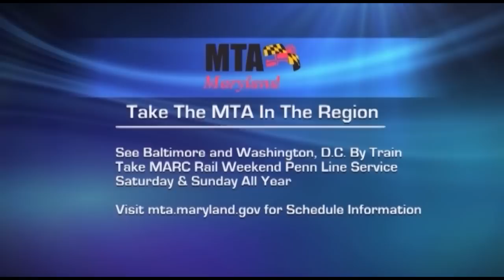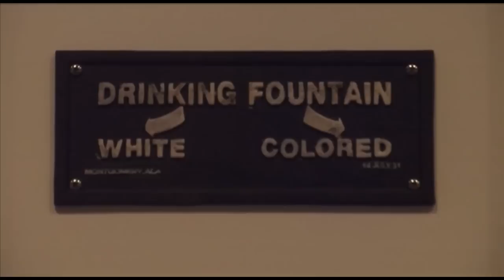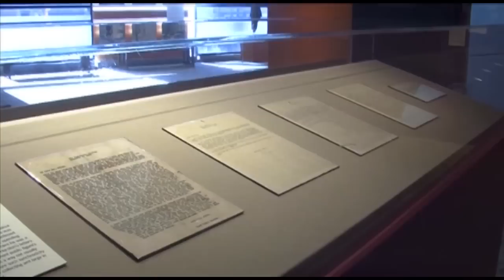Commuter Connections February 2014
The February edition of MTA Commuter Connections Features segments on the Montgomery County Corridor Cities Transitway (CCT) project, the Maryland Commuter Tax Credit Program, Maryland Minority Business Enterprise and the Reginald F Lewis Museum. We'll also spotlight two staffers of the MTA Information Call Center and answer your questions in this months edition of Ask The MTA.